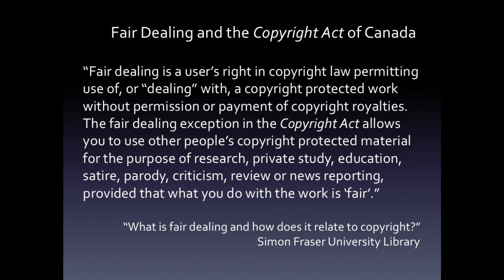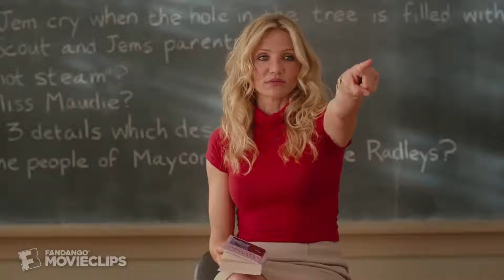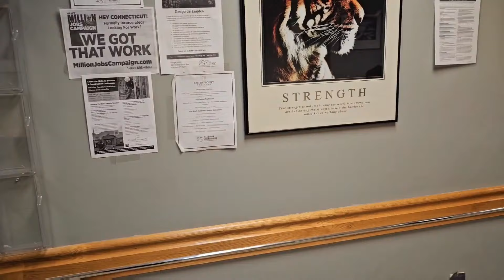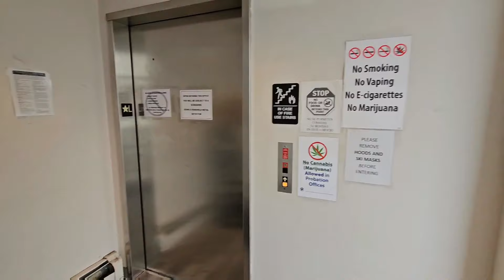LIA DOES WALK OF SHAME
LIA DOES WALK OF SHAME In this video you will see that LIA is nothing but a Bootlicker looking for clicks and views as he gets Trespassed

for any channel business